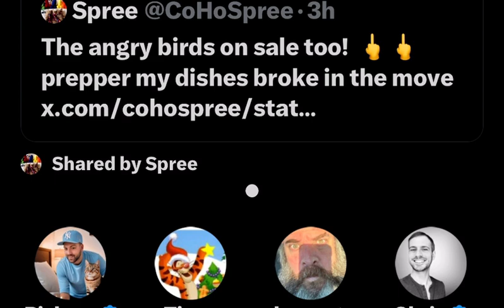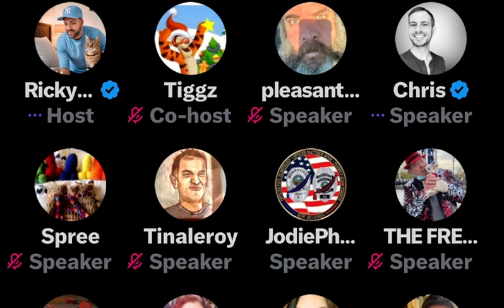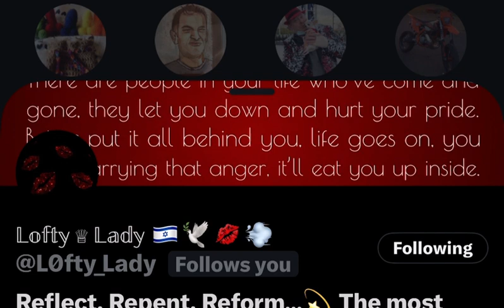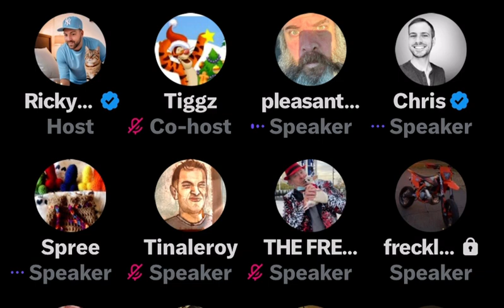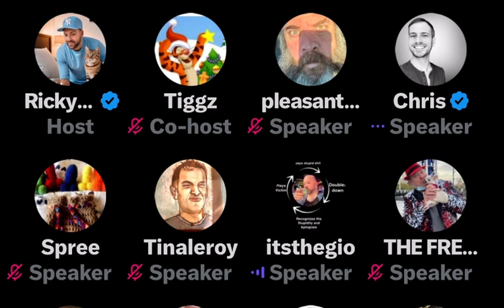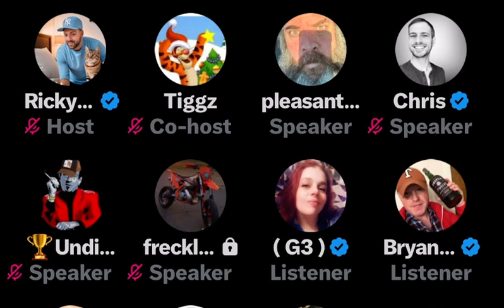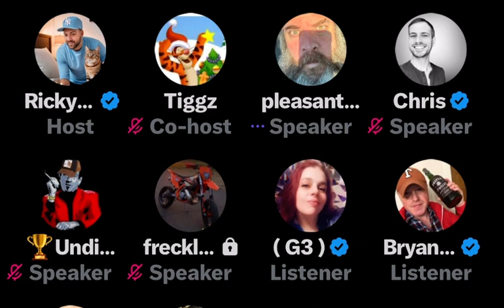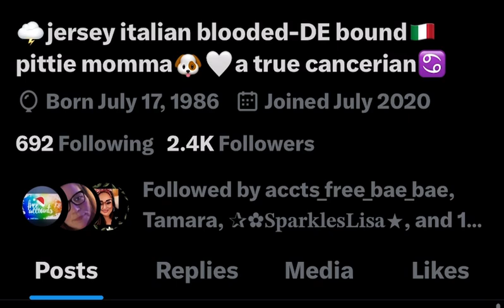SkidRow~ general chitchat 03/16/24